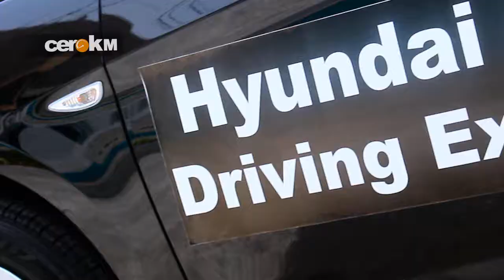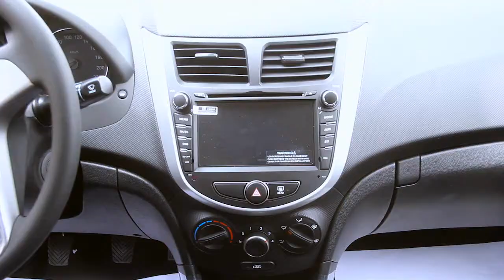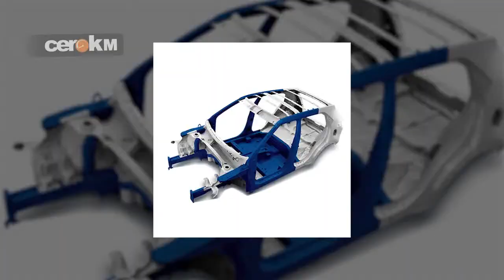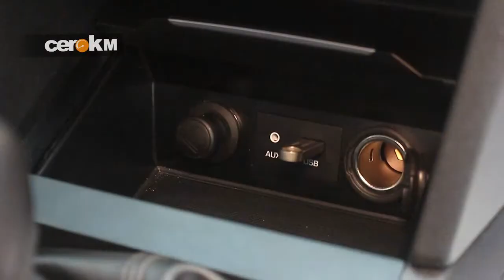Hyundai Yoshival, test drive Accent y Elantra